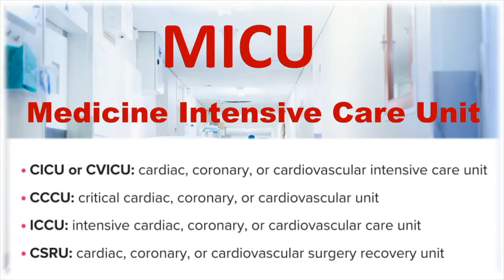Hospital Related Full Form | OPD, IPD, ICU, CCU, NICU, PICU, SICU, MICU, Cath Lab